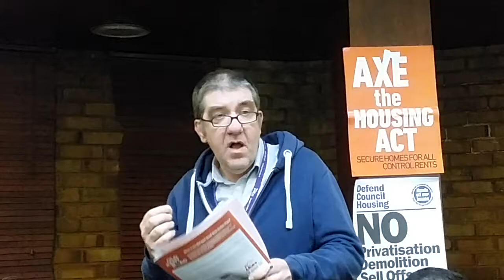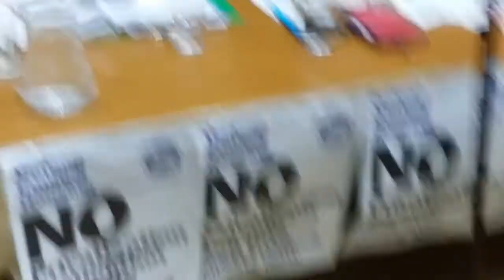Southwark Defend Council Housing 8 Q&A